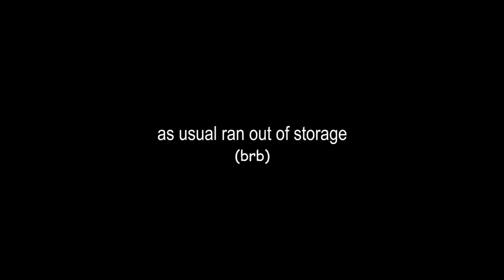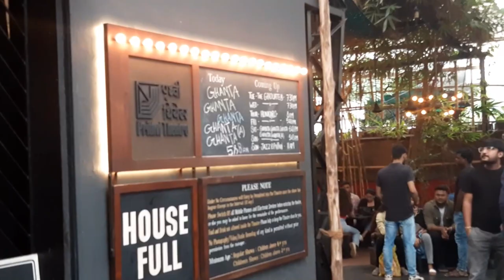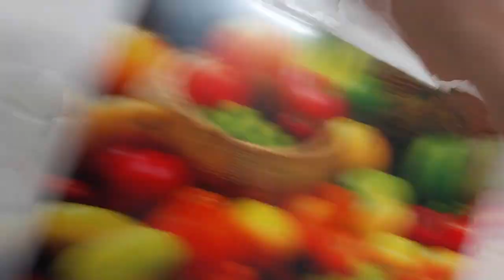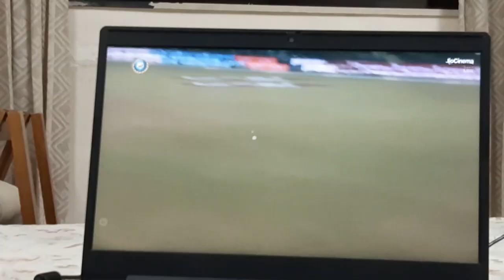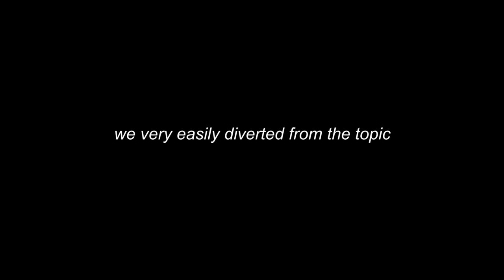VLOG ~ Marathi natak solo date, meeting Lalit Prabhakar, cooking & more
I went to my first marathi experimental play 'Ghanta Ghanta Ghanta Ghanta Ghanta' and guess what i met my favorite actor. In this vlog i also try to cook which is my least fav thing to do and and other fun stuff.

Your support means a  lot to me and also helps me grow my channel, so please keep supporting.
If you are reading this you are the best and I hope you have a great day!

oh, the joy.
Free Music for Videos 👉 Music by oh, the joy. - 10pm in montreal
~ Golden Idea
Sam Celentano